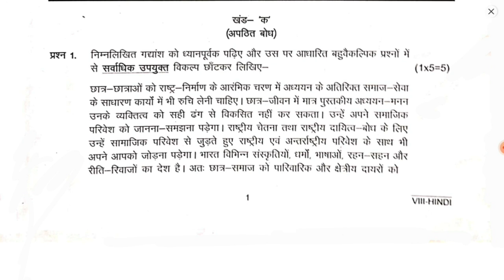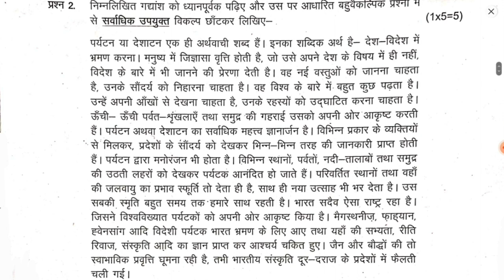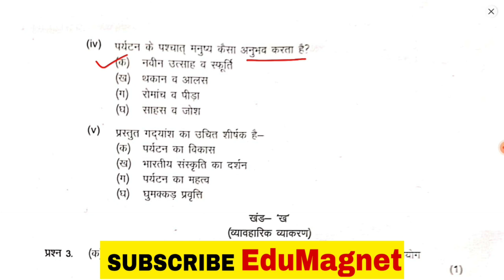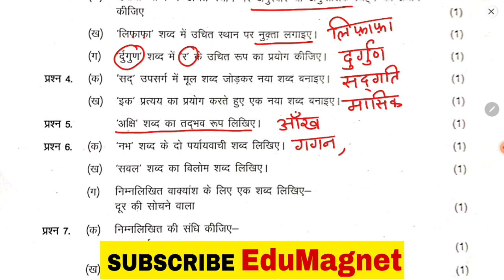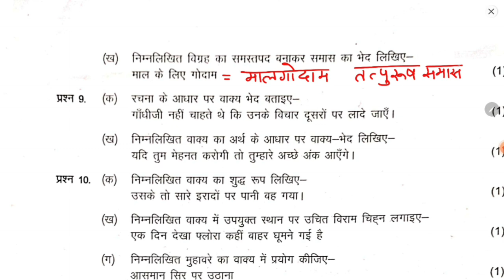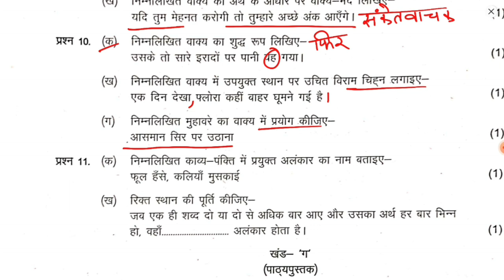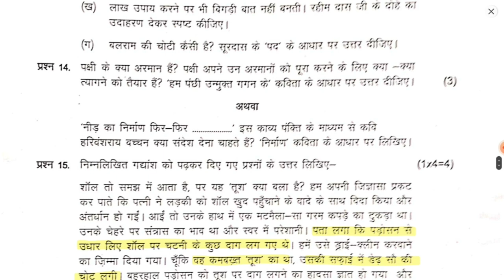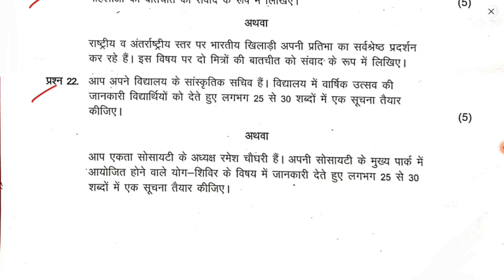DAV CLASS 8 HINDI ANNUAL EXAM QUESTION PAPER SOLUTION 2023 | 6th MARCH 2023 | EDUMAGNET